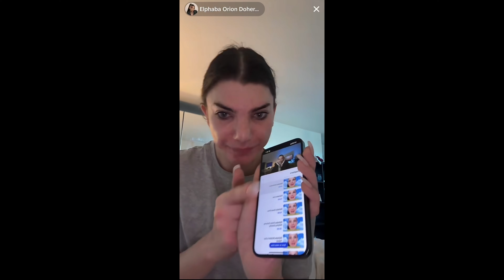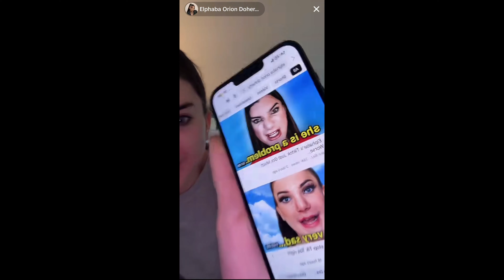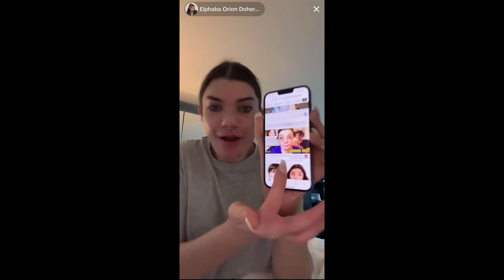Elphaba responded to me...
Elphaba Orion Doherty Tik Tok Live Creator Responded to me Elphaba drama gets much worse, after Elphaba needs to stop Tik Tok right now video elphaba response to us is crazy, Elphaba exposed by faking after elphaba drama response